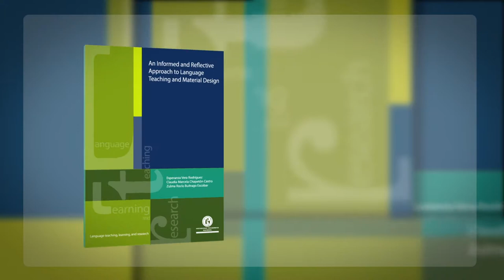Reel 3 filbo 2018v